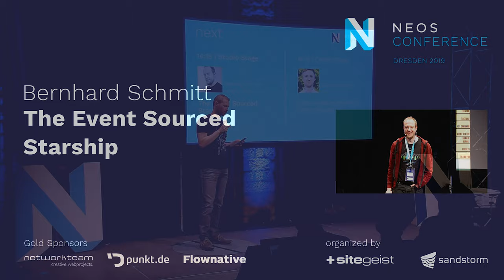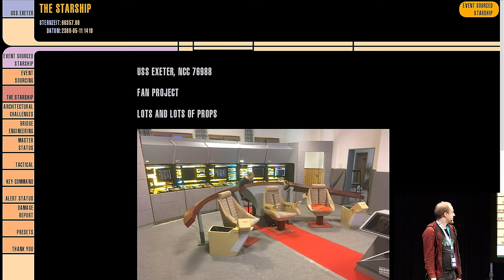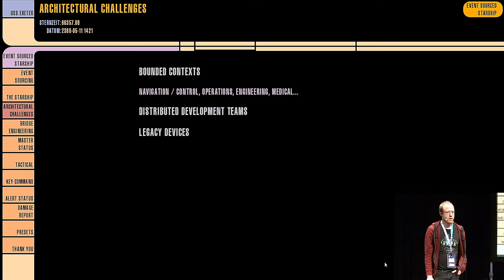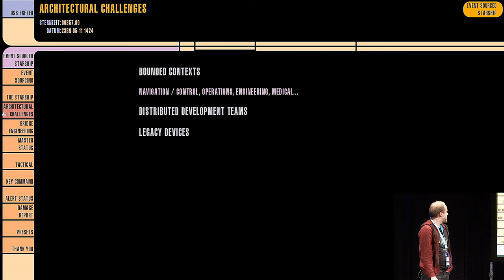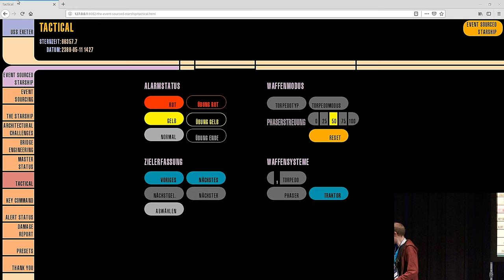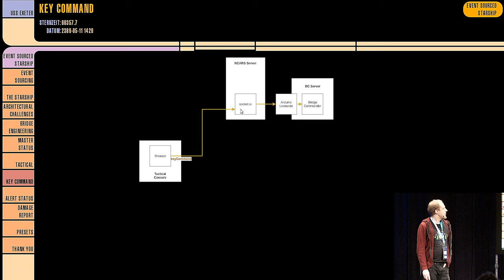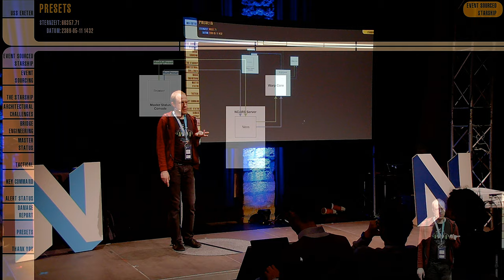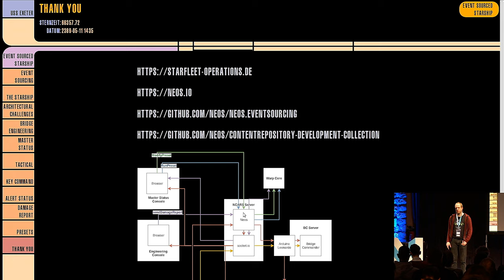Neos Con 2019 | Bernhard Schmitt: The Event Sourced Starship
In the domain of fictional starship operating systems, there are a lot of messages being transmitted between subsystems - with an event store as a single source of truth. We'll have a look at the responsibilities of Node and Neos in this project, which now can also run Starships.